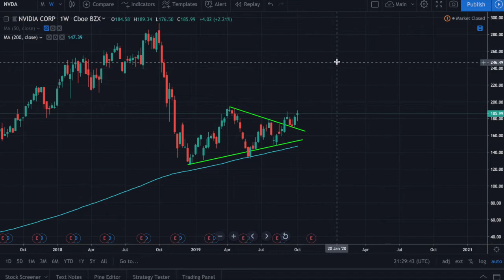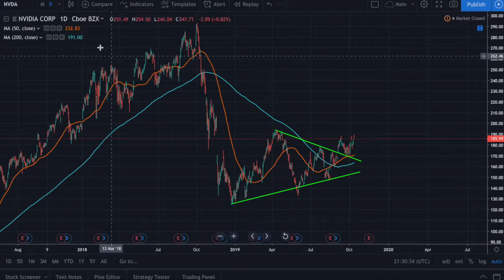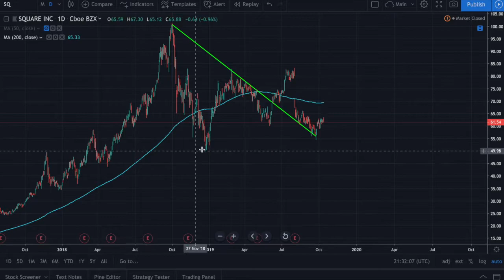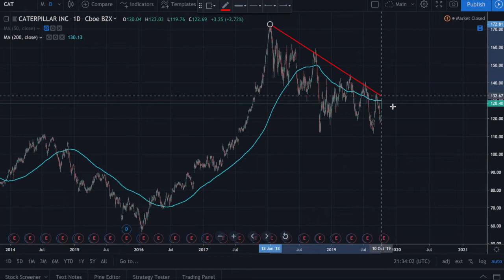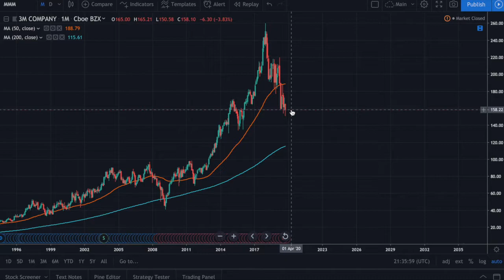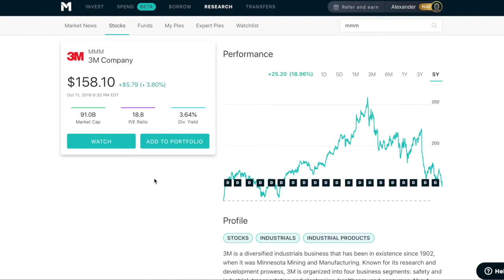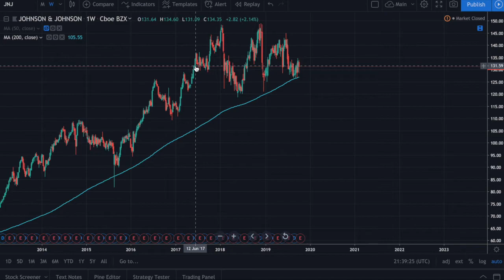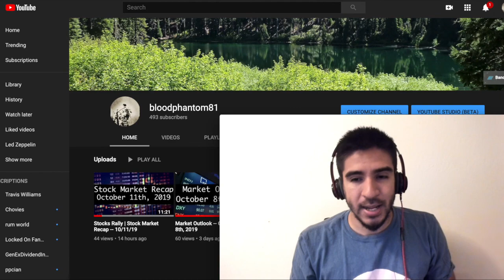Hot Stocks October 2019 | Stocks I'm Buying